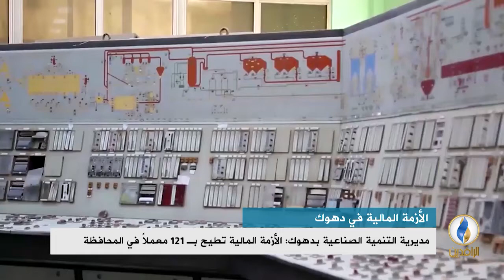أبرز الأخبار الاقتصادية على قناة_الرافدين ليوم الجمعة في